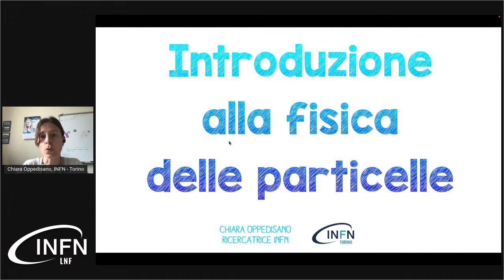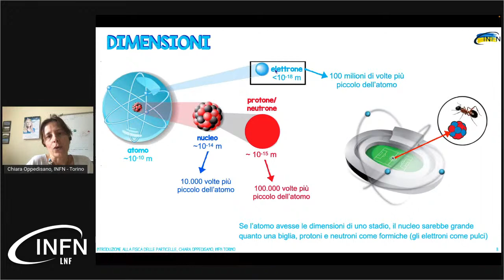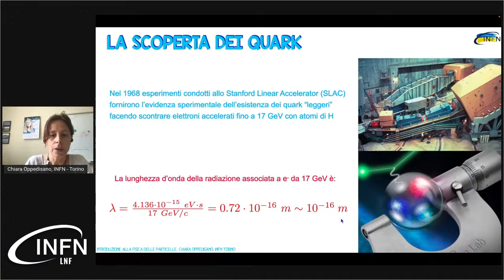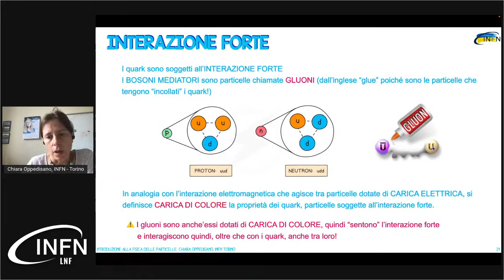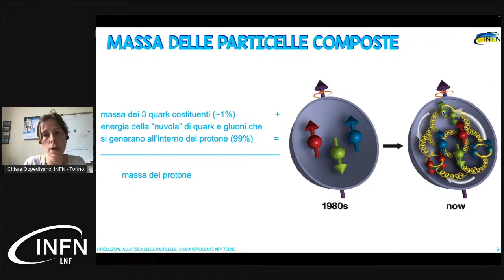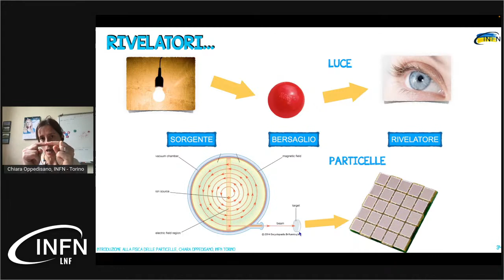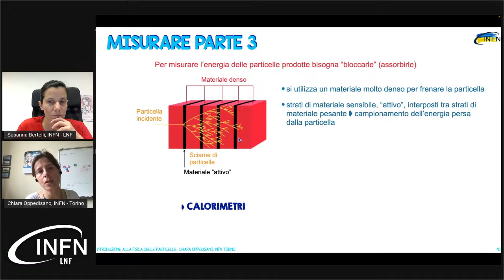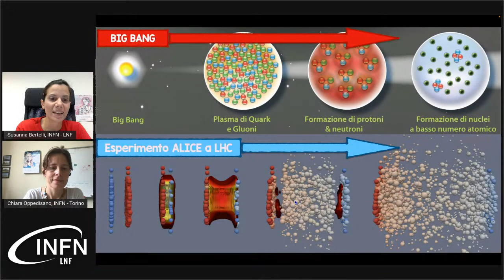Researchers @School - Introduzione alla fisica delle particelle - C.Oppedisano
Researchers @School - Digital edition 2022
Sesto appuntamento

Introduzione alla fisica delle particelle - Chiara Oppedisano (INFN-Torino)